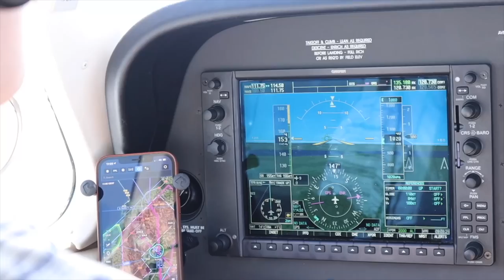FIRST TIME Flying the Bonanza G36!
Giel from @BasetoFinal took us along for a flight across the Netherlands in his beautiful Beechcraft Bonanza G36 airplane. What a mighty machine! Giel tells us about his experiences flying in the Netherlands and Belgium, and shows us the wonderful features of his complex aircraft.

Time stamps:
00:00 Intro
03:00 Take-Off
05:20 Bonanza Arrives
07:10 Take-Off Bonanza
09:10 Talking Aviation
16:18 Landing

- I am speaking out of my own experience, rules and regulations may vary per country